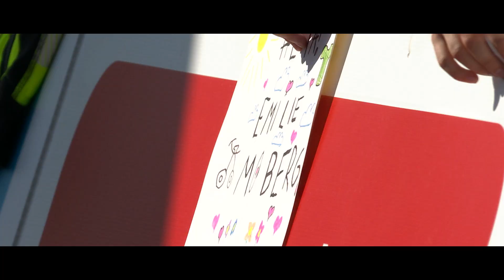Promo video for Ladies Tour of Norway 2020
UCI WWT race 13. to 16. August 2019